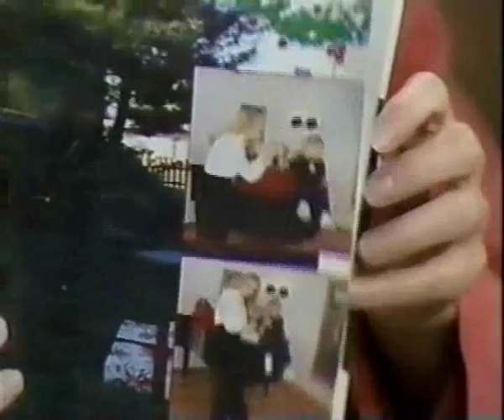1991 Marcy WALKER on Regis and Kathie Lee show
Great interview after Marcy left Santa Barbara and especially A :(